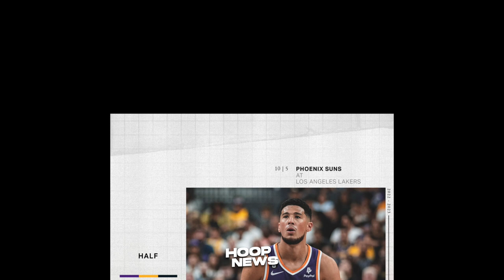LeBron Binida Ang New Move Niya Laban Sa Suns! Lakers vs Suns Pre-season!